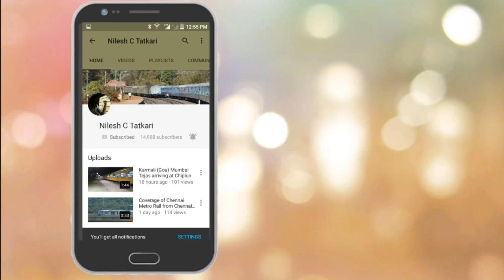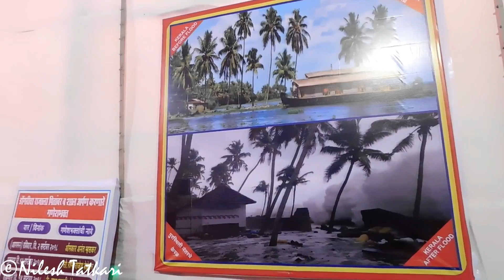Dongri Cha Raja 2018 - Mumbai Ganpati Darshan 2018